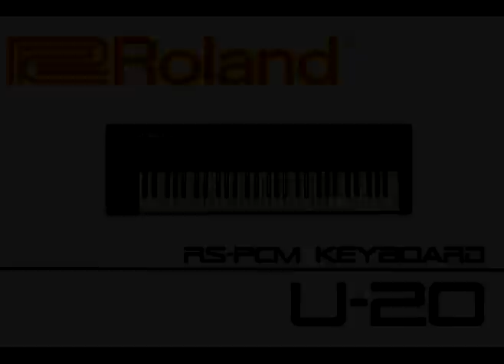Roland U-20 synthesizer Superteclados.com Chillout Smoth Downtempo Relax..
Prelusion - theme from album: orug-ru: memories of electronics memories

I hope you enjoy it. Thanks for your support and comments.
Vicherval Music Project

The musical equipment was provided by:
Superteclados.com - equipos para producción musical